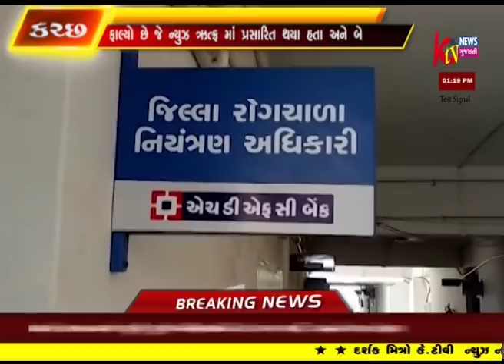KUTCH JILLA NA BOGAS TABIBO NI DANDHO KHUB MOTA PRAMAN MA FULYO FALYO CHE JE NEWS MA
KUTCH JILLA NA BOGAS TABIBO NI DANDHO KHUB MOTA PRAMAN MA FULYO FALYO CHE JE NEWS  MA PRASARIT THAYA HATA ANE BE BOGAS TABIBO NO PARDAFAS KARVAMA AAVYO HATO